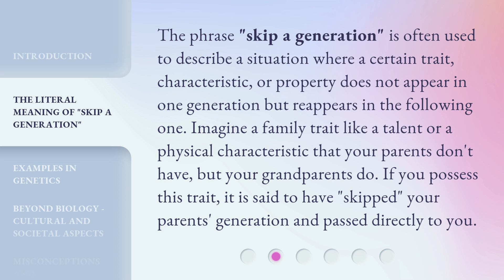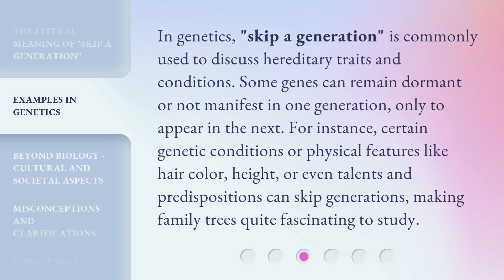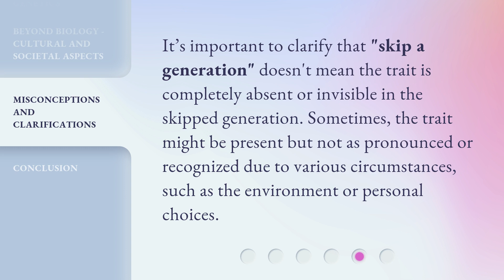Understanding the Phrase "Skip a Generation"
Cracking the Code: Deciphering the Phrase 'Skip a Generation' • Unveiling the mystery behind the popular phrase 'Skip a Generation' and exploring its fascinating implications in genetics and inheritance patterns.

00:00 • Introduction - Understanding the Phrase "Skip a Generation"
00:32 • The Literal Meaning of "Skip a Generation"
01:04 • Examples in Genetics
01:34 • Beyond Biology - Cultural and Societal Aspects
02:03 • Misconceptions and Clarifications